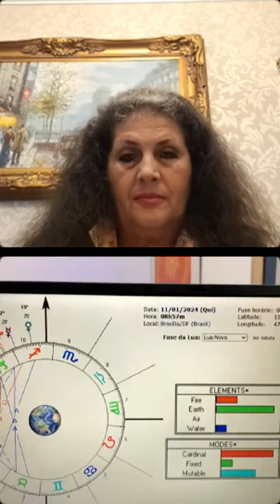Live Insta: 2024-01-12T20:59:38+0000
Carmen balhestero e albano Macedo elementos que curam 12jan24

Para falar com a Super Laiza no Whatzapp da PAX:  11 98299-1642

A PAX é uma organização espiritual fundada por Carmen Balhestero a pedido de Mestre Saint Germain, que dirige todos os trabalhos nela realizados. Seu objetivo de promover a Fraternidade, a Paz e a Cura no Planeta. Por meio de atividades gratuitas, eventos, cursos e mensagens canalizadas, a PAX oferece um espaço para o crescimento espiritual, a conexão com seres de luz e a busca pela transformação pessoal. Sua sede(templo) em São Paulo e suas atividades ao redor do mundo (online ou através de peregrinações) realiza o plano de Amor e Luz conforme diretrizes do Mestre Saint Germain e um caminho para a iluminação espiritual.
A Pax não tem filiais, para visitar nosso templo e participar de nossas atividades consulte horários no google ou em nossa agenda oficial.

Loja PAX na Amazon, uma seleção de itens conectados aos eventos e meditações da PAX, ao comprar produtos da amazon pela nossa seleção de produtos você está ajudando a divulgar nossos trabalhos nas midias sociais e a manter as atividades gratuítas em nosso Templo PAX na Av. Braz Leme, 1373 , Santana , São Paulo SP:
LOJA PAX/AMAZON